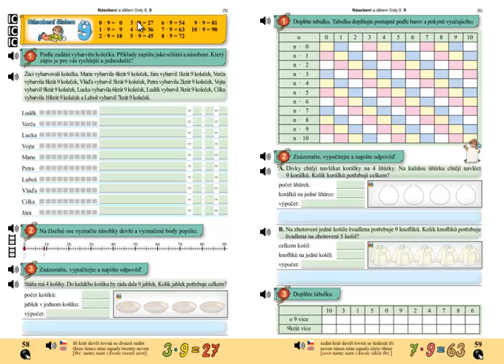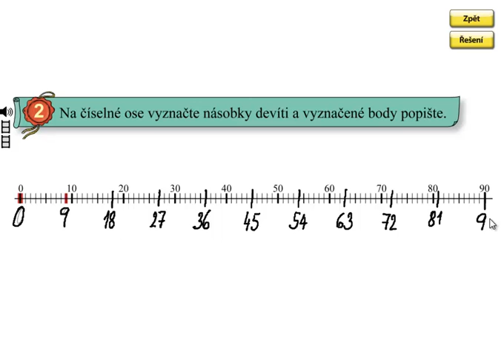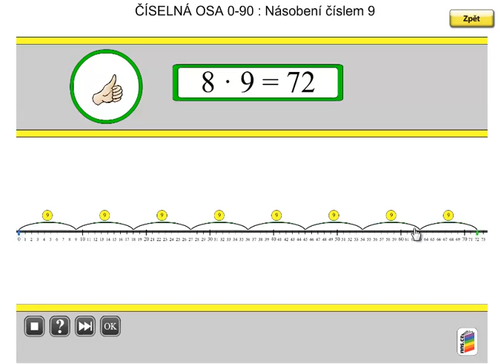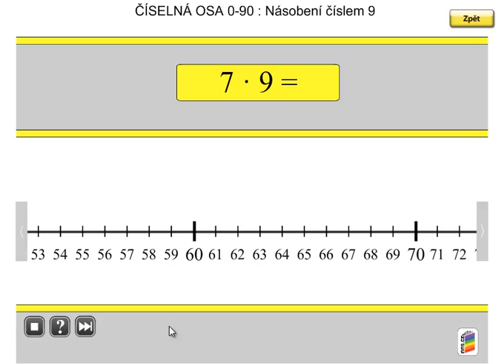Násobení 9; Matýskova matematika 6.díl, strana 58, cvičení 2